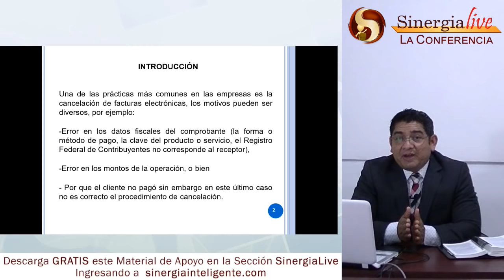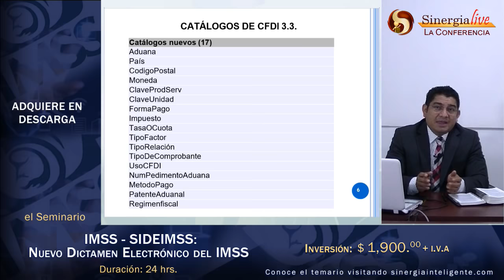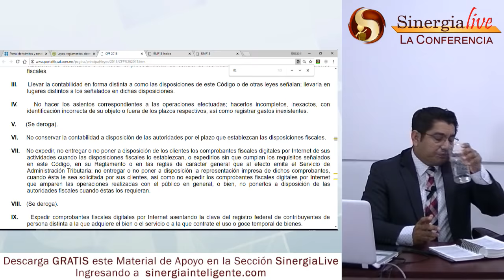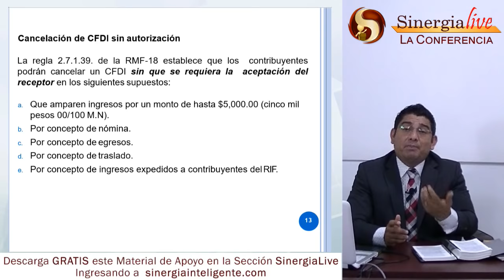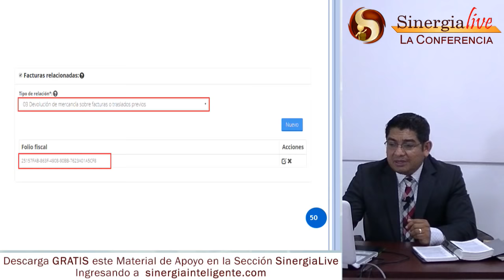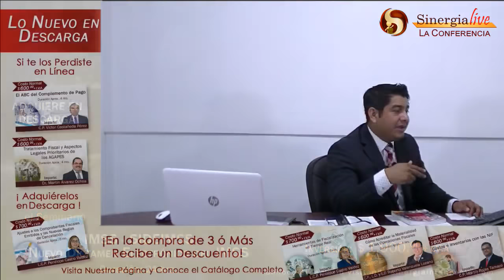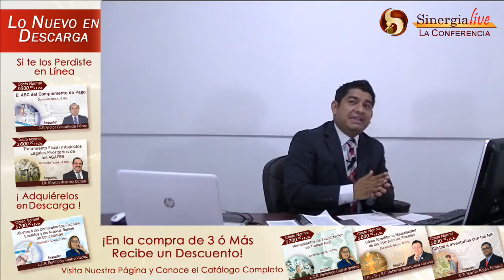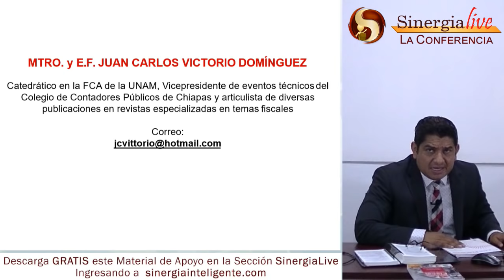Sinergia Live - Cancelación de Facturas Electrónicas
Imparte: L.C.P., M.A. Y E.F. Juan Carlos Victorio Domínguez